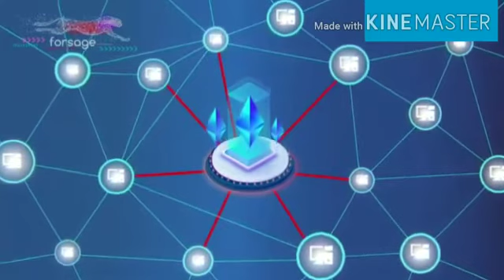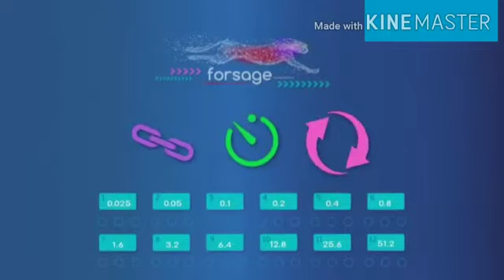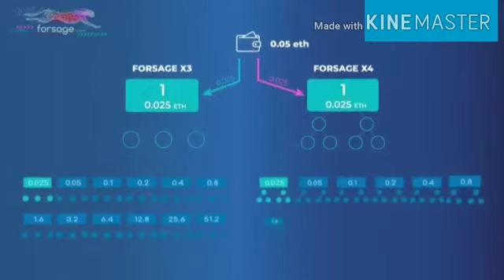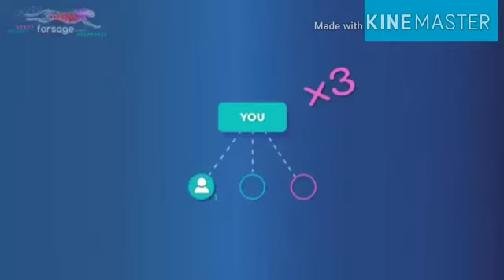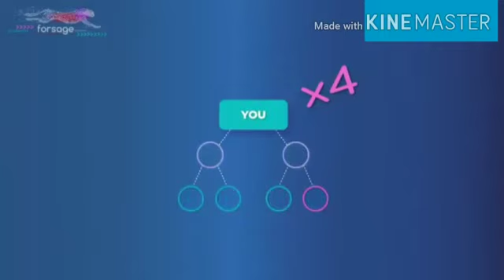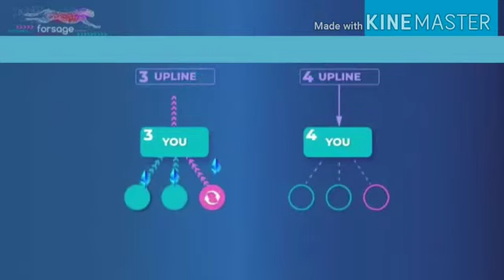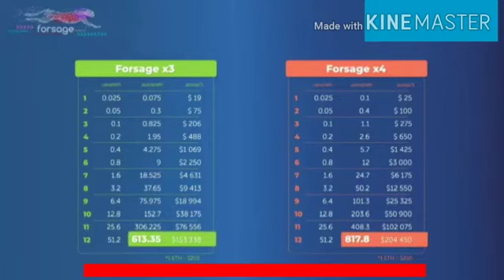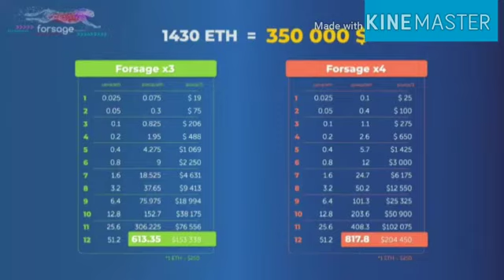Forsage-work from home in Kannada